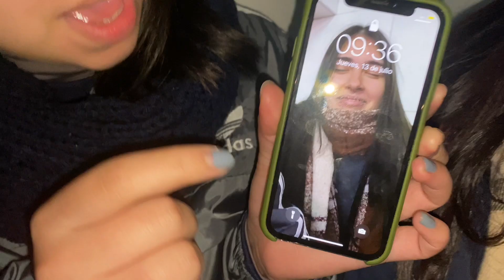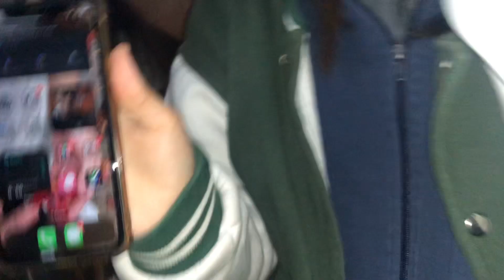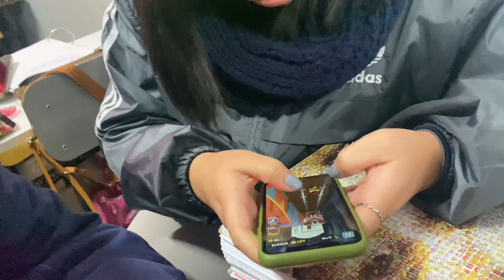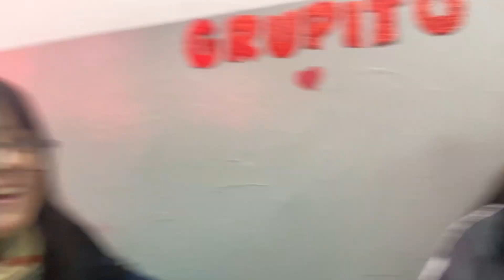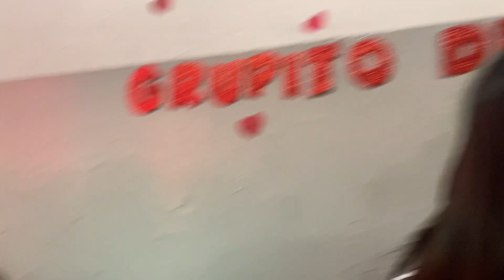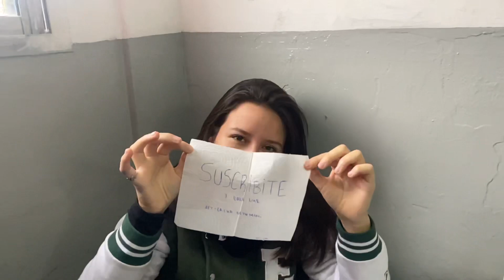competencia de subway surfers | Vlog 3